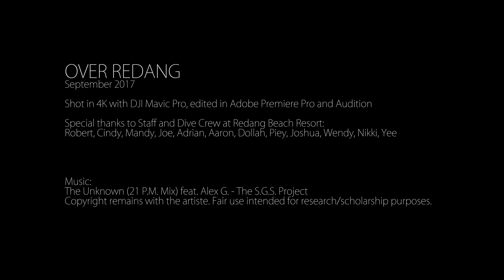Over Redang 2017 - 4K drone test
Redang Beach Resort, Pulau Redang - there is no place like this.

4K drone video test shot on DJI Mavic Pro, September 2017
Edited on Adobe Premiere Pro CS6 & Audition.
Trying to get more drone time in practicing smooth pan and crane shots to improve cinematic movement of the camera. Also trying to use Premiere Pro in editing to music and color correction using LUTs.

Special thanks to Staff and Dive Crew at Redang Beach Resort:
Robert, Cindy, Mandy, Joe, Dollah, Adrian, Aaron, Piey, Joshua, Nikki, Wendy, Lalatpan.

The Unknown (21 P.M. Mix) feat. Alex G. - The S.G.S. Project.